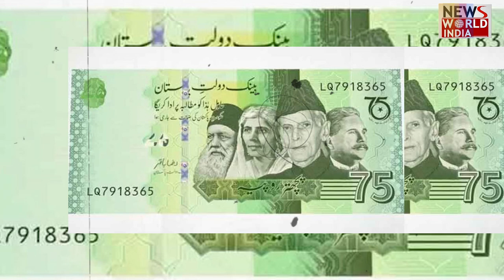Pakistan Economy Crisis: पाकिस्तान एक-एक रुपये के लिए तरस रहा है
नकदी की समस्‍या से जूझ रहा पाकिस्‍तान 20 रुपये से लेकर 5000 रुपये तक के नए नोट जारी करेगा. यह फैसला पाकिस्‍तानी सरकार ने नकली नोटों  की समस्‍या से निपटने के लिए उठाया है